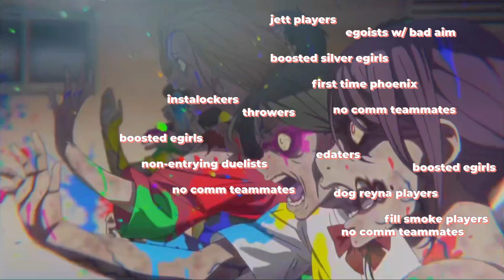Another day a Chamber main... Another day gold...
buff chamber tp pls...
still gold 2 btw...

Kijugo - A Cruel Angel's Thesis but is it okay if it's lofi hiphop？
Donkey Kong Country OST - Track 04: Cranky's Theme
Kijugo - Blue Bird but is it okay if it's Lofi?
Oregairu OST - School Caste
Mhc Cj - This Is Me